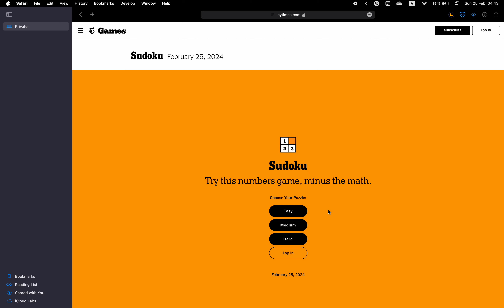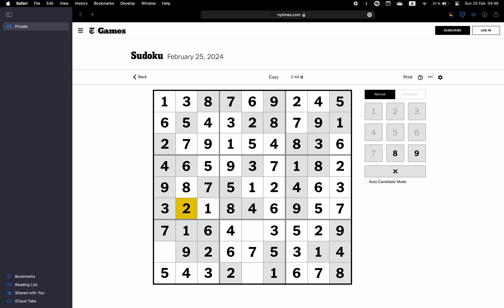New York Times Sudoku ✦ February 25, 2024 ✦ Easy